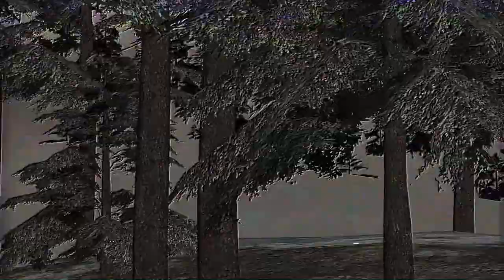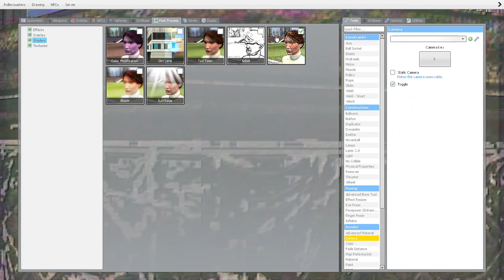phys tep found footage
made in garrys mod